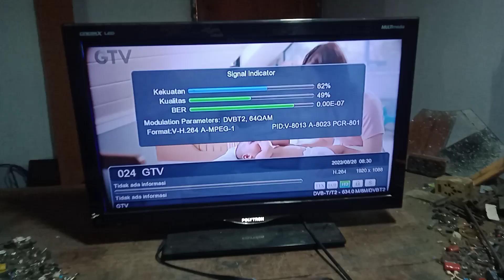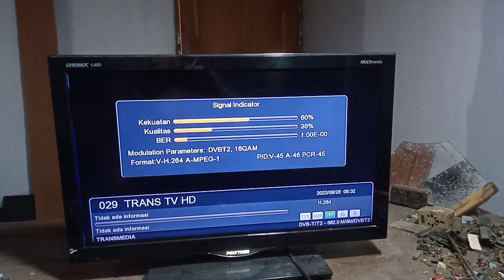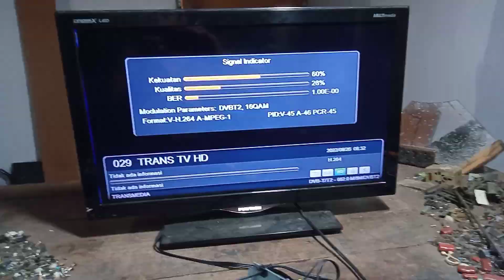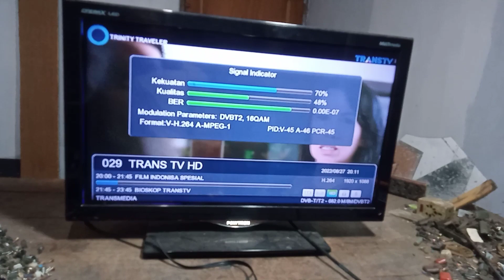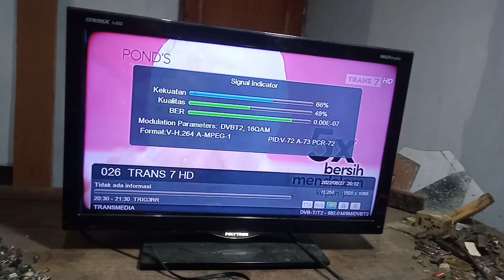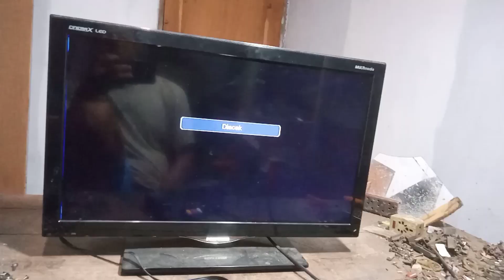Pasang Antena Tv Yagi 2 Meter||Kwalitas Sinyal Meningkat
Ok sobatku kali ini saya akan pasang antena tv digital model Yagi, untuk penerimaan sinyal Tv Digital menggantikan antena tv yagi saya yang panjang bomnya 1,5 meter
dan hasilnya gimana ,tonton video berikut ini.

antena penerima sinyal tv digital,antena tv yagi,antena tv panjang bom 2 meter,antena tv digital minim sinyal,antena tv,yagi antena tv,antena tv digital 1,5 meter,antena tv sensitif